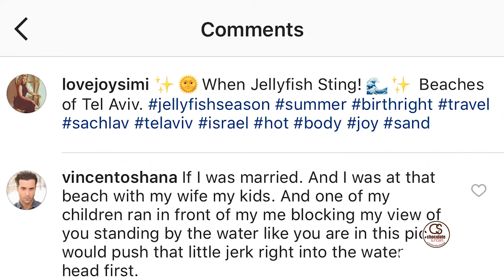Chocolate Sundaes LIVE: Interview with Vincent Oshana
Chocolate Sundaes Comedy Show's "Chocolate Sundaes LIVE" is a new aspect of the Chocolate Sundaes experience. This week we catch up with comedy beast Vincent Oshana!

Produced by: Glenna Dixon
Shot and Edited by: Joseph Monterroso
Hosts: Tyler Wilson & Joy Simi

Chocolate Sundaes Comedy Show is Hollywood’s premier Sunday nightlife destination. Held weekly at the Laugh Factory on the famous Sunset strip, Chocolate Sundaes is unlike any other comedy show you’ve ever seen!

Hosted by comedian Ron G (Punk’d, Last Comic Standing, Who’s Got Jokes), with music by DJ Sidekick, Chocolate Sundaes provides a fun alternative to the nightlife scene.

We showcase a powerful mix of seasoned veterans as well as up-and-coming comedians who you’ve seen on all of the major networks. Recent performers include Kevin Hart, Katt Williams, Howie Mandel, Bill Bellamy, and Bob Saget, just to name a few.

You never know who may be attendance in the audience. Recent celebrity sightings include Byron Scott, Tyrese, Justin Bieber, Kendall Jenner, and John Singleton. Come dressed to impress and be a part of one of the best audiences in Hollywood!

Every Sunday at 7:00 and 9:00 p.m. at The Laugh Factory in Hollywood
Hosted by:  Ron G
Executive Producer: Pookey Wigington